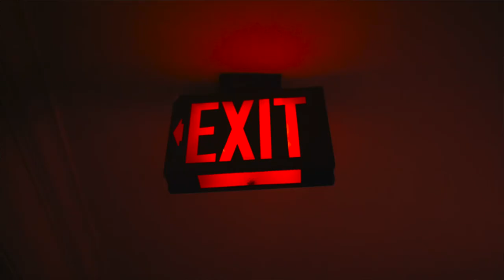Andy Summers - Harmonics of the Night Tour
Andy Summers - Harmonics of the Night promo.

Jazz Guitar Today... The Voice of Improvisational Guitar